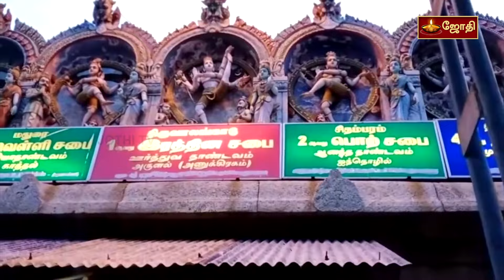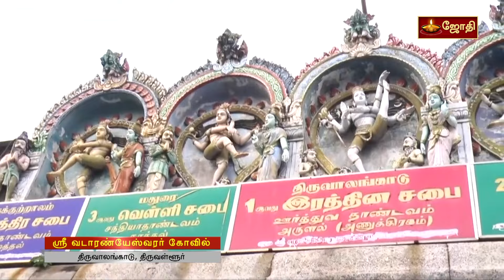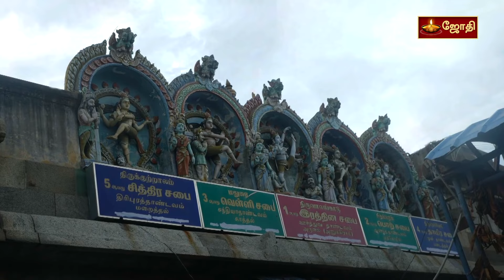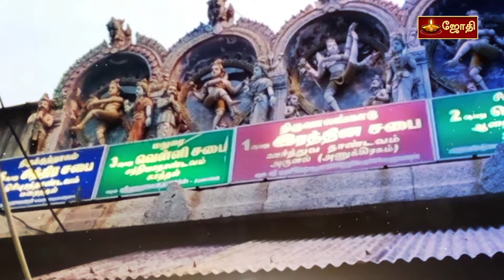உன்னை வணங்காமல் என்னை வணங்க கூடாது | ஸ்ரீ வடாரண்யேஸ்வரர் | Vadaranyeswarar temple | Jothitv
உன்னை வணங்காமல் என்னை வணங்க கூடாது - தெய்வக்கட்டளை | ஸ்ரீ வடாரண்யேஸ்வரர் | Vadaranyeswarar | Jothitv